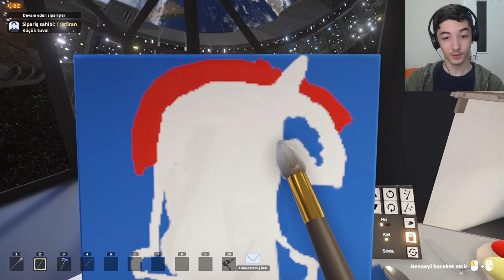Emresso'nun Tabloları | SuchArt Creative Space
Uzun zaman sonra herkese merhaba. Bu videomda SuchArt Creative Space oyun unda uzayda resim çiz ip sat ıyorum. Bu bölümde 4 ayrı tablo yaptım seri devam edecek. Umarım videoyu beğenirsiniz.

➤Kanalımda eğlence li heyecan lı komik troll sıradışı ilgi çekici video lar çekmeye çalışıyorum.
➤Genelde Minecraft Counter Strike 1.6 Unterned Growtopia gibi oyun videoları çekiyorum.
➤Ayrıca oyunlarda kullanılabilecek komut lar kod lar ve tiyo lar veriyorum. Minecraft Komutları serisindeki gibi.
 ➤Bunların dışında challenge vlog DIY ve farklı içerikler hazırlamaya çalışıyorum.
➤Sizleri çok seviyorum. Fırsat buldukça video atmaya çalışıyorum. Takipte kalın.